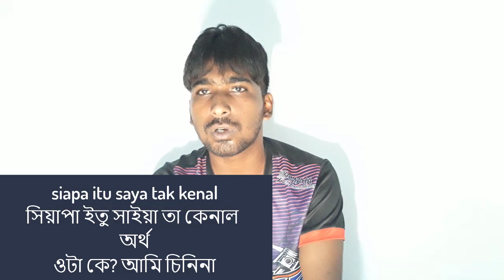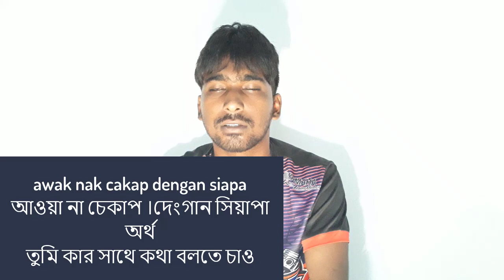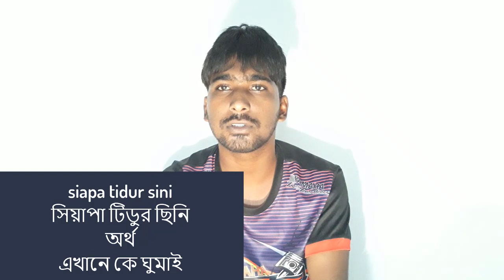malay language for bangali || malay vasa || rongdhonu media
The purpose of making this video is to make this video for Bengalis living in Malaysia and for those who do not understand the language at all.

I have given all the languages ​​I know in the middle of this video. I hope that many people will benefit from this video.
This video is over 5 minutes long